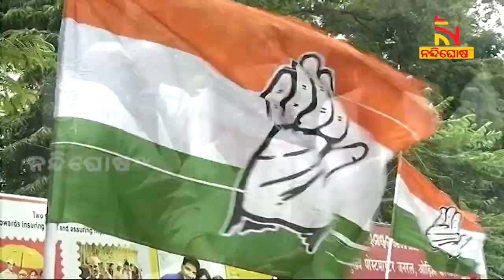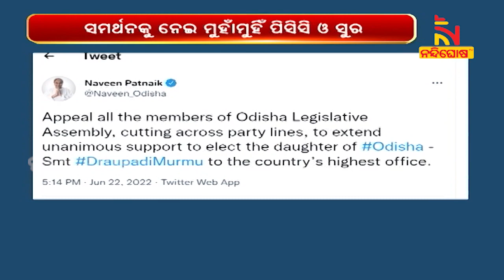ଦ୍ରୌପଦୀଙ୍କ ସମର୍ଥନକୁ ନେଇ ମୁହାମୁହିଁ ପିସିସି ଓ ସୁର । NandighoshaTV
ଦ୍ରୌପଦୀଙ୍କୁ ନେଇ କଂଗ୍ରେସରେ ଦ୍ବନ୍ଦ  । ସମର୍ଥନକୁ ନେଇ ମୁହାମୁହିଁ ପିସିସି ଓ ସୁର  ।  ଦ୍ରୌପଦୀଙ୍କୁ ନିର୍ଦ୍ବନ୍ଦ୍ବରେ ଜିତାଇବାକୁ  ସୋନିଆଙ୍କୁ ସୁର ଦେବେ ପ୍ରସ୍ତାବ  । ବ୍ୟକ୍ତିଗତ ନିଷ୍ପତ୍ତି କହି ଏଡ଼ାଇଗଲା ଦଳ  । .. ..ଆଗ ପାର୍ଟି ନା ଆଗ ମାଟି  । କାହାକୁ ଆପଣାଇବ ରାଜ୍ୟ କଂଗ୍ରେସ  ।

* DishTV Channel No: 1367
* Airtel Digital TV Channel No: 611
* TATASky Channel No: 1779
* hathw@y Channel No: 731
* Ortel Channel No: 707
* Videocon d2h Channel No: 840
* SITI Channel No: 17 & 458
* GTPL Channel No: 719
* SUN Direct Channel No: 667
* Asianet Channel No: 219